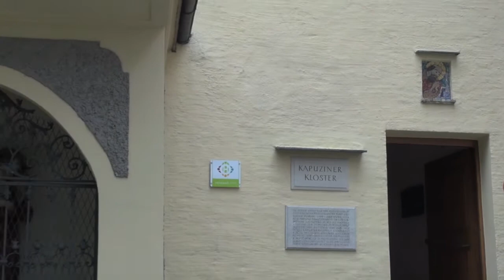Salzburg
Salzburg September 2015
St Rupert Festival
Fortress
Mirabell Gardens
Hellbrunn Palace and Garden